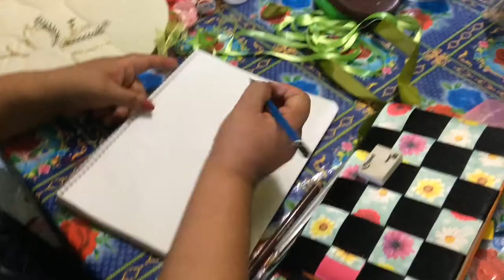DISEÑOS PARA PRINCIPIANTES